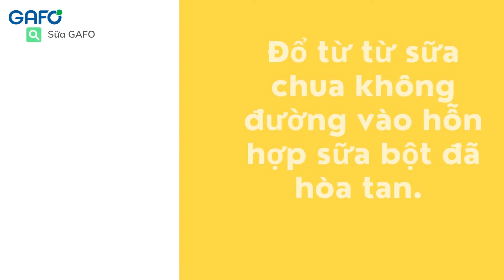Cách làm sữa chua từ sữa bột thơm ngon cho bé | Gafo Official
Nên chọn sữa bột bé đang dùng, tránh dùng loại sữa lạ vì cơ thể bé cần thời gian để thích nghi với loại sữa mới.
Bước 1. Hòa tan sữa bột cùng 300 ml nước sôi, quậy đều tránh tình trạng vón cục.
Sữa chua dùng để lên men cái nên chọn loại tươi, hạn sử dụng dài để có lượng vi khuẩn lên men nhiều.
Bước 2. Đổ từ từ sữa chua không đường vào hỗn hợp sữa bột đã hòa tan. Khuấy đều tay hỗn hợp.
Bước 3. Rót hỗn hợp trên vào từng hũ đựng sữa chua.
Nên tiệt trùng lọ đựng sữa chua bằng cách tráng nước nóng để đảm bảo an toàn vệ sinh thực phẩm.
Sẽ thật tiện lợi nếu bạn đã tự đầu tư cho mình máy làm sữa chua. Nếu không bạn xếp các hũ sữa chua vào nồi đổ nước nóng ngập 2/3 hũ. Đậy vung nồi và ủ trong vòng 6 đến 7 tiếng.
Cảm ơn các mẹ đã theo dõi video và hẹn gặp lại ở video sau nhé
© Bản quyền thuộc về Gafo Official
© Copyright by Gafo Official☞ Do not Reup